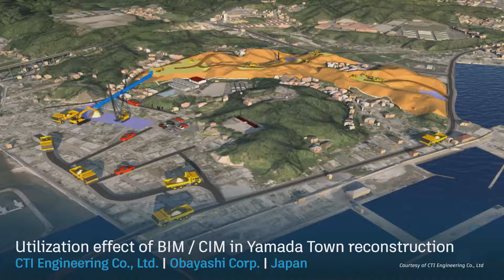AEC Excellence Awards 2018 Winners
Announcing the winners for the AEC Excellence Awards 2018 in the categories of Construction, Building Design and Construction! Now in its sixth year, the AEC Excellence Awards showcases global projects that have embraced Connected BIM and emerging technologies. to learn more.